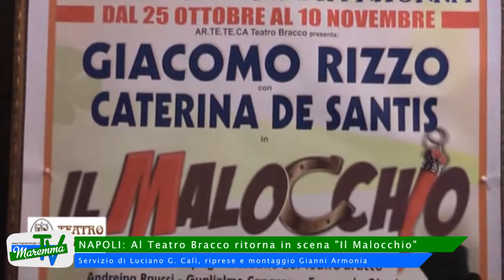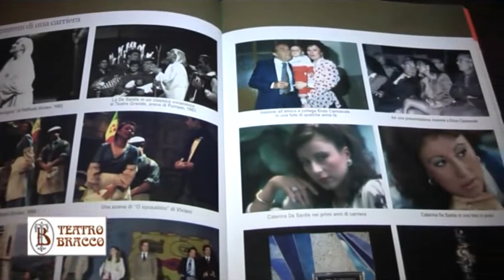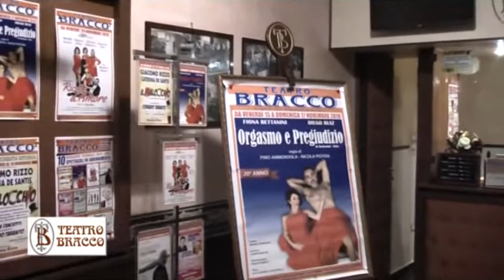Al Teatro Bracco ritorna in scena "Il Malocchio", con Giacomo Rizzo e Caterina De Santis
Il grande classico, scritto a quattro mani da Germano Benincaso e Giacomo Rizzo che ne cura anche l'adattamento e la regia, ritorna in scena al Teatro Bracco, prezioso scrigno recuperato da Caterina De Santis.
Al centro della commedia le esilaranti disavventure di "Totonno Passaguaje", un uomo ossessionato dalla jella che si convince di essere vittima di una fattura e che imputa ogni sua disgrazia al malacchio.